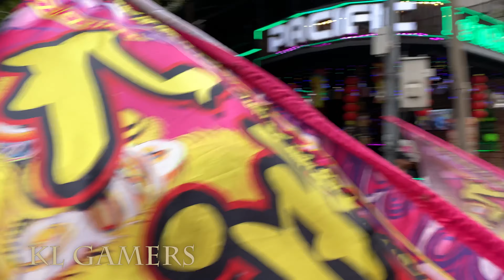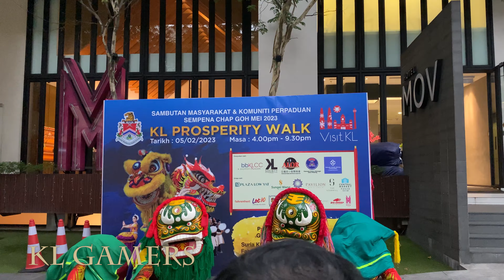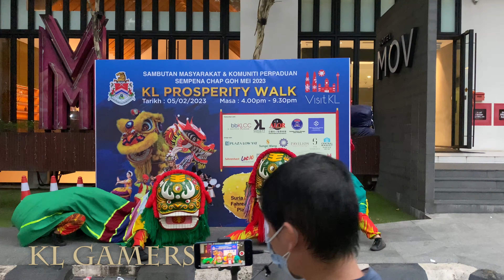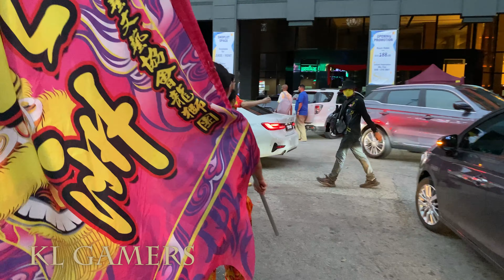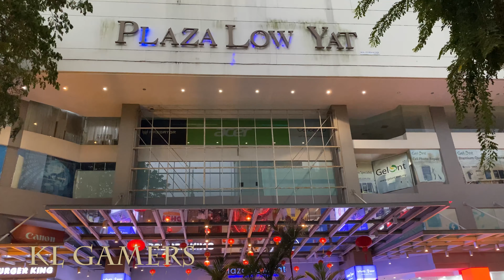KL PROSPERITY WALK 2023 CNY LONG part 2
Processor = intel Core i7-13700F 16 cores (8P-8E) 30MB Cache up to 5.2 GHz (MARCH)
(Amazon link) =

Motherboard = ASUS PRIME B760M-A WIFI D4 LGA1700 (MARCH)
(Amazon link) =

RAM = KINGSTON VALUE RAM 8GB DIMM 3200 MHz DDR4 (MARCH)
(Amazon link) =

SSD = Kingston NV2 500G M.2 2280 NVMe SNV2S/500G (MARCH)
(Amazon link) =

Graphics card = RTX 3060 Ti 8 GB GDDR6 (MARCH)

Power Supply = Thermaltake Litepower 650W (MARCH)
(Amazon link) =

Casing = Thermaltake Versa H24 SPCC ATX (MARCH)
(Amazon link) =

OPTIONAL:

Graphics card = ASUS TUF Gaming GeForce RTX 4070 Ti 12GB GDDR6X (MARCH)

Graphics card = ZOTAC GAMING GEFORCE RTX4080 AMP EXTREME AIRO 16GB(MARCH)

ASUS TUF Gaming GeForce RTX 3070 8GB GDDR6 (MARCH)

IGAME COLORFUL GEFORCE RTX 3050 ULTRA White DUO OC 8GB (MARCH)

Graphics card = GTX1660 Super 6GB (MARCH)

Graphics Card = NVIDIA GeForce GTX1650 OC 4GB GDDR6 (MARCH)

Graphics Card = GeForce RTX3080 10GB GDDR6X (MARCH)

Graphics Card = GTX 1650 Super Twin Fan 4GB GDDR6 (MARCH)

Graphics Card = GeForce RTX 3050 8GB GDDR6 (128 bits) (MARCH)

Sapphire Pulse AMD Radeon RX 6800 PCIe 4.0 16GB GDDR6 (MARCH)